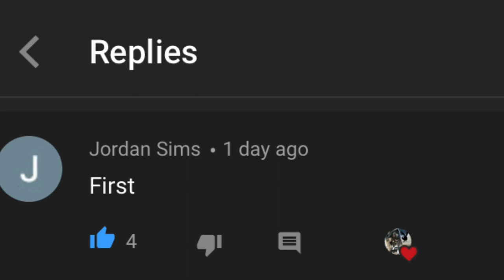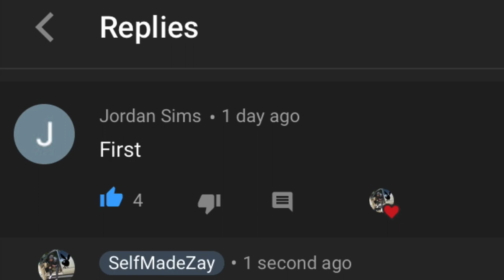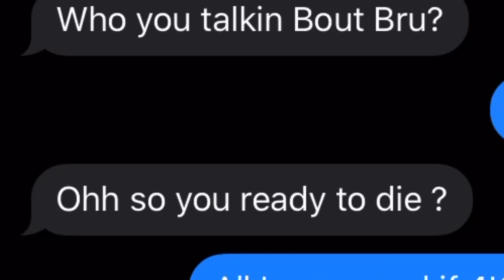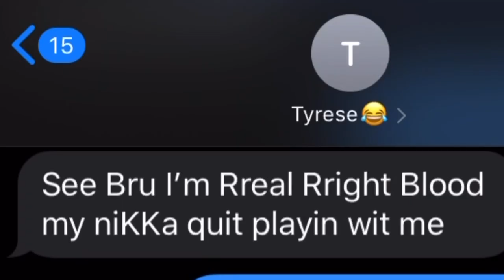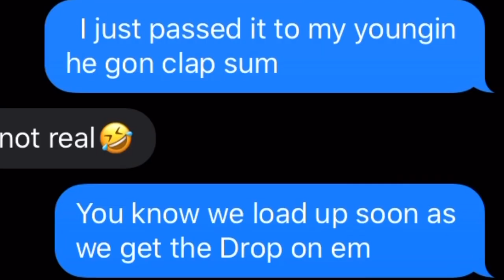NBA YOUNGBOY “STICKS WITH ME” LYRIC PRANK ON BLOOD!! ( HE PULLED UP)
Whats up SelfMadeGang its ya boy SelfMadeZay back at it again with another banger!!!